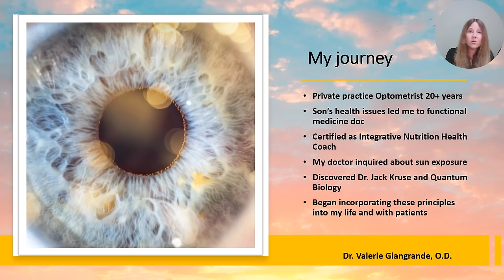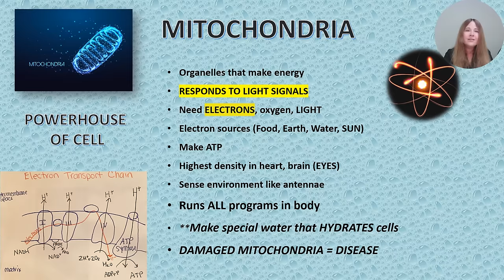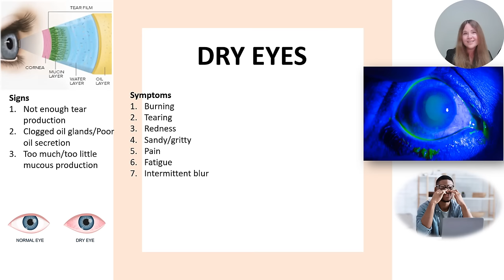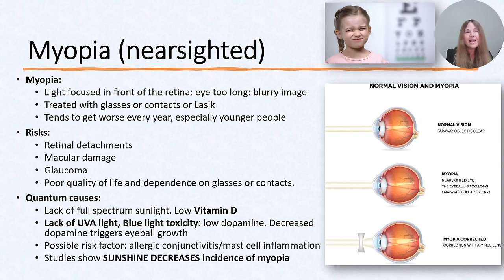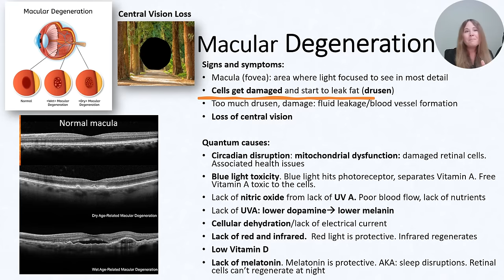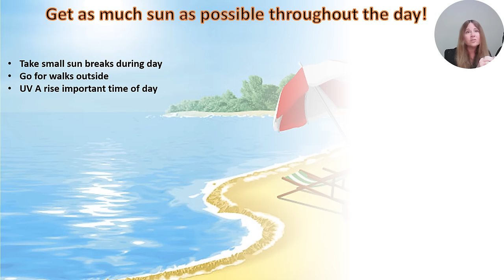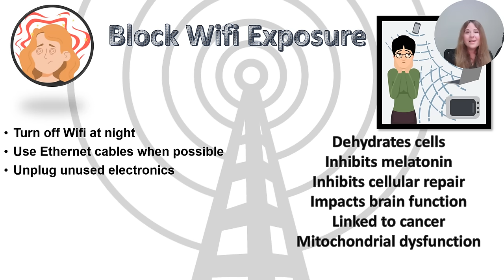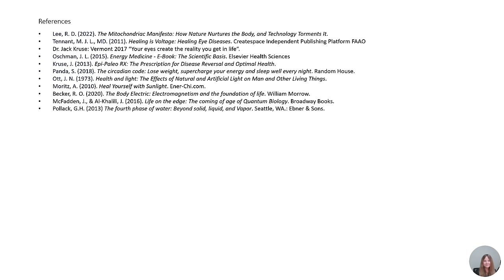UPDATED: Improving Eye Health Through a Quantum Lens, Using Circadian Principles.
Learn the principles of Quantum Biology and why it's so important.
Learn why our modern world is harmful from a circadian perspective.
Learn about different eye conditions (dry eyes, allergic conjunctivitis, myopia, cataracts, floaters, macular degeneration, diabetic retinopathy and glaucoma) from a quantum perspective.
Learn how to optimize circadian rhythm.